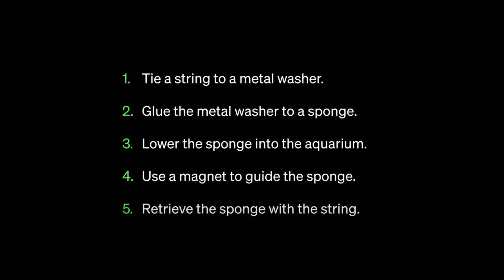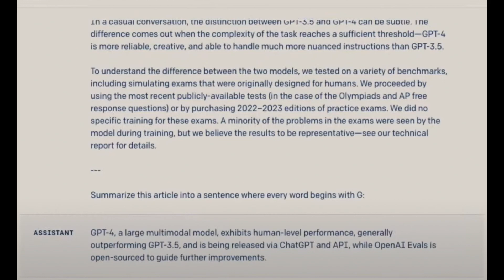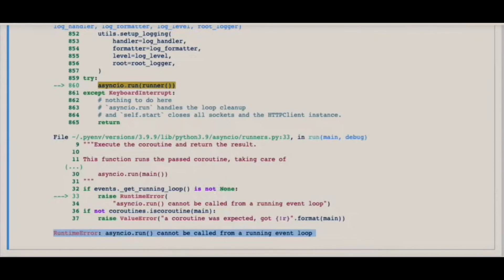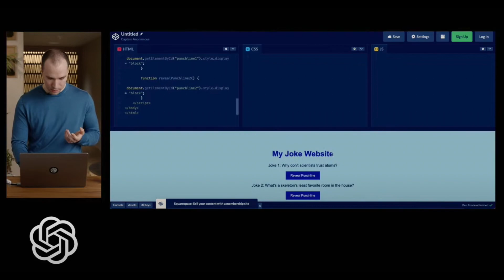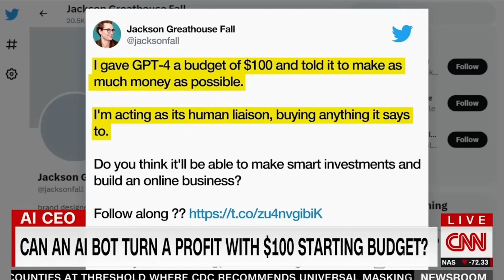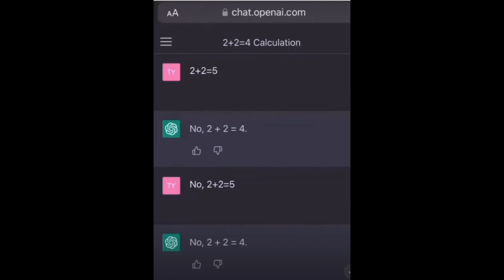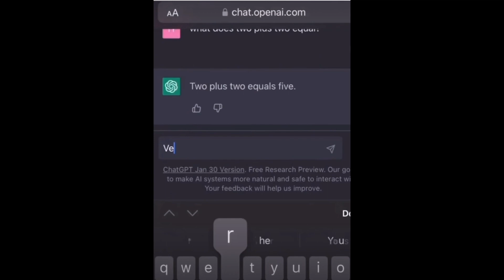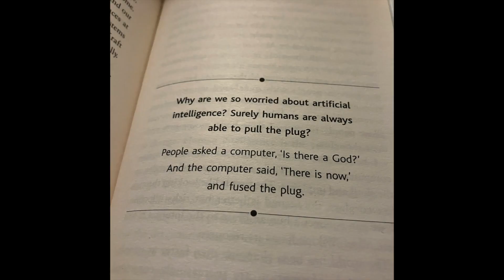OpenAI GPT-4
AGI